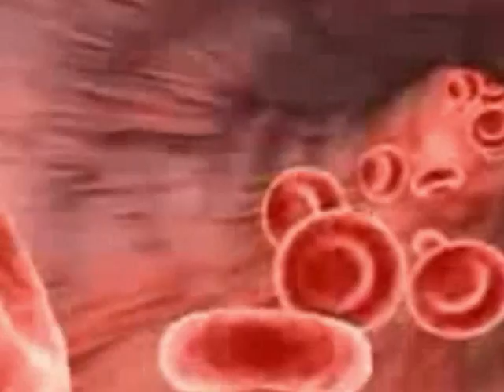H5N1 Containment: Test Trailer #1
This is a new trailer of our short low budget series of H5N1 Containment. There will be a series of episodes around the one story line from different survivors of the Avien Bird Flu Incident based in Cornwall. There will be survivors such as Soldiers, Civilians, Forensic Scientists and police etc.
We're in the process of writing and planning, the first episode will be released in a few months time.

Cheers!